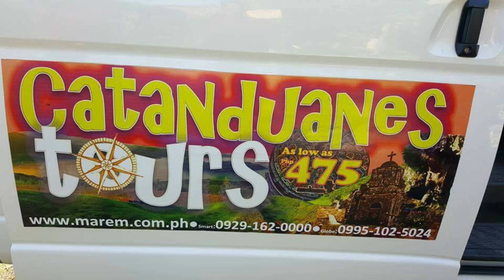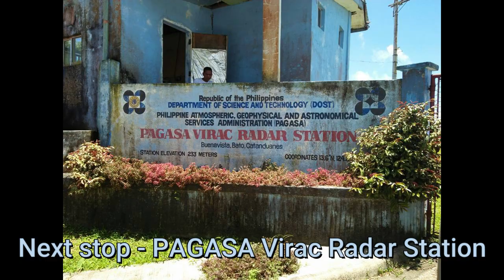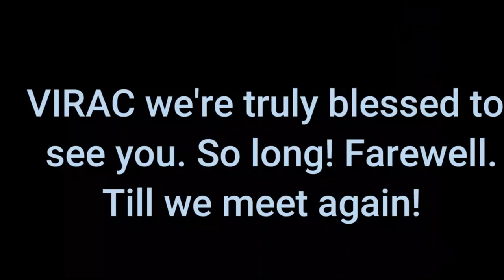COAsaNFA Family - Ep3 Virac, Catanduanes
A yearly get together of retired auditors of COA assigned to NFA regional and branch offices in Luzon, Visayas and Mindanao.